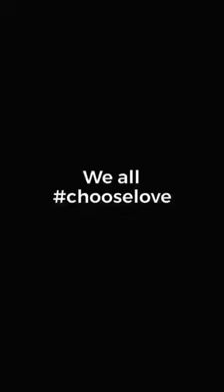April 2019 weekend convoy to Calais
Thanks to Sol Escobar for this wonderful video of some of the volunteers in Calais, taken over the weekend of our April 2019 convoy.

You can find out more about our convoys, and apply online to join the next one,